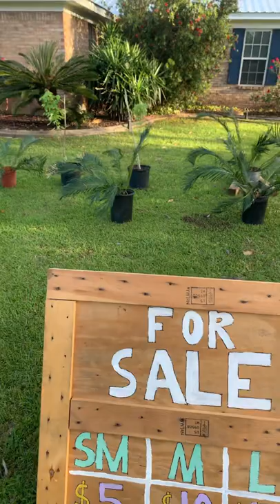Plant Sale Sago Palms and Red Maple Trees